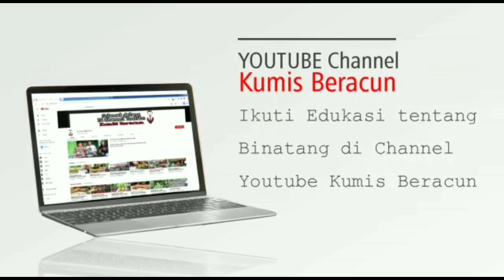WALAUPUN BARU MENETAS COBRA KECIL TETAP MEMATIKAN SEPERTI COBRA BESAR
Walaupun baru menetas ular cobra kecil tetap memiliki bisa yang tinggi dan dapat mematikan seperti ular cobra besar.